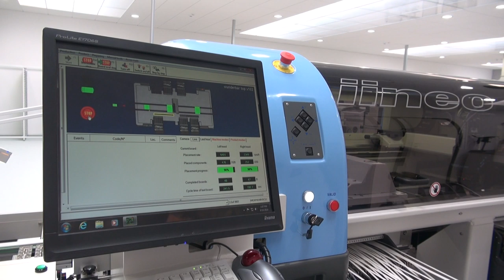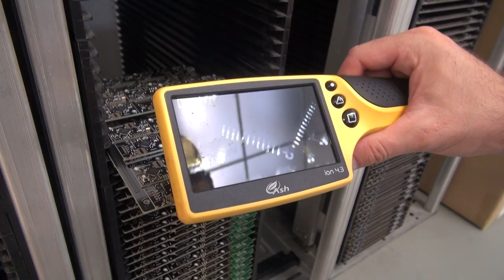Making of Wunderbar